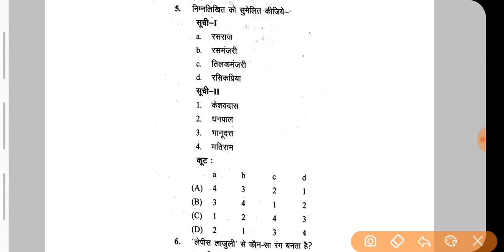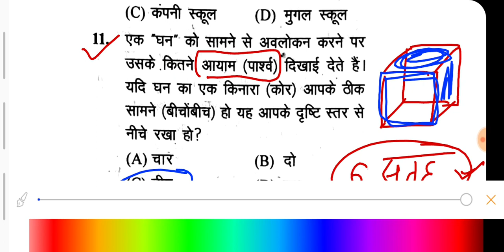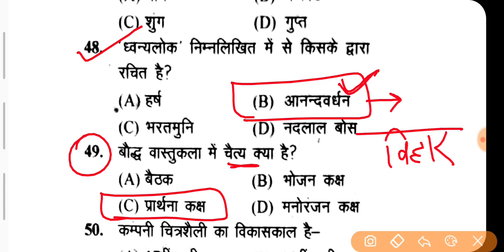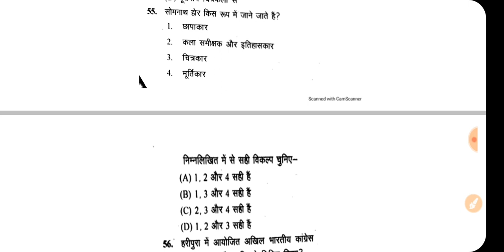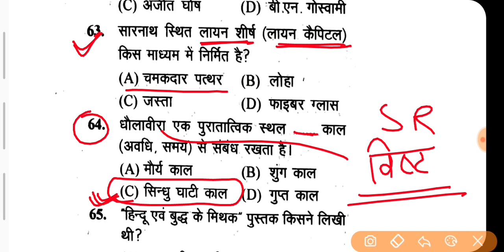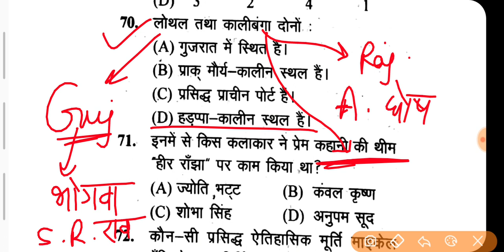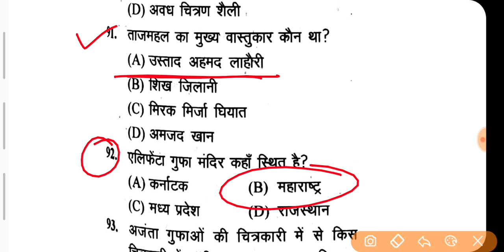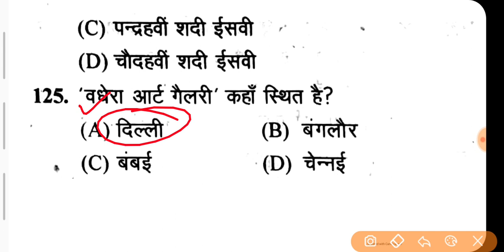UP TGT ART PAPER | TGT ART (कला) PRACTICE PAPER 1 | पूरे 125 प्रश्नों का सम्पूर्ण हल